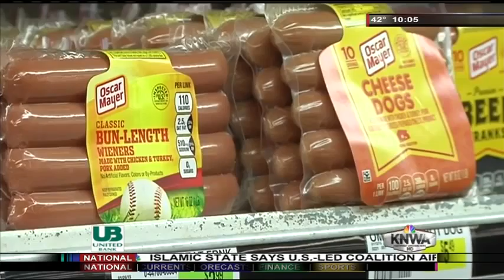Fans Stock up on Snacks for the Big Game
nwahomepage,news,weather,razorback nation,northwest arkansas,knwa,fox 24